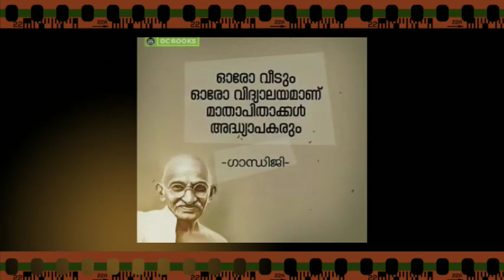സ്വാതന്ത്ര്യസമര സേനാനികളെ അടുത്തറിയാം || രാഷ്ടപിതാവ് മഹത്മാഗാന്ധി